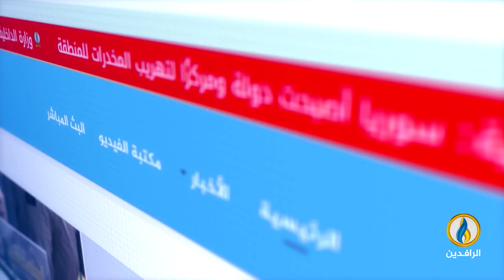طاولة_حوار | الطبقة السياسية والحديث المكرر عن المؤامرة الدولية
ضيوف الحلقة:
د. رافع الفلاحي - كاتب وباحث سياسي
ظافر الشمري - خبير في مجال مكافحة الإرهاب
تقديم:
ماجد الجميلي